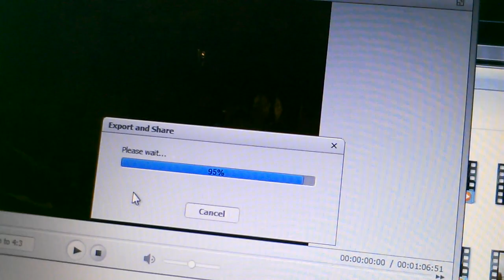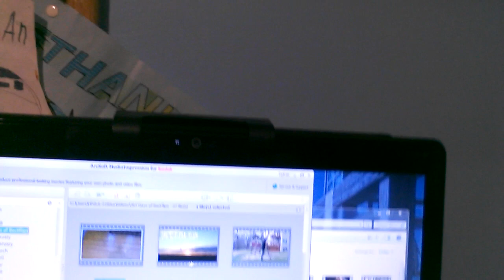Final words. (365 backflip countdown: 0 days)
Only hours remain now. Thank you, juat thank you everyone. This has been a huge journey thank you so much for joining me, so excited for you to see it in the morning!